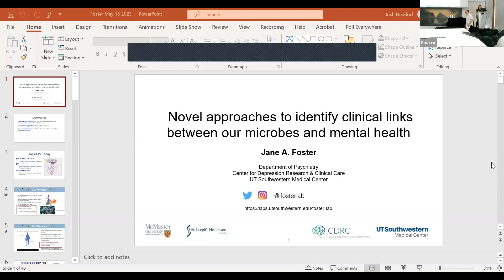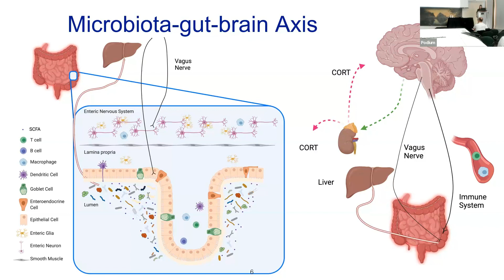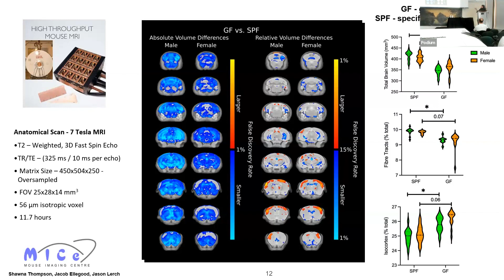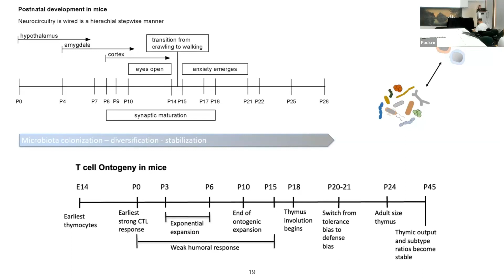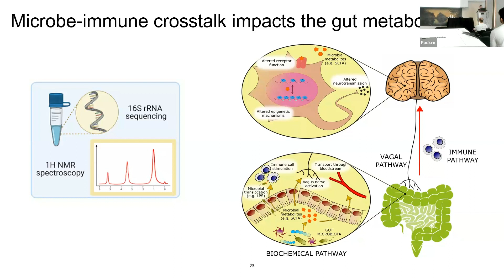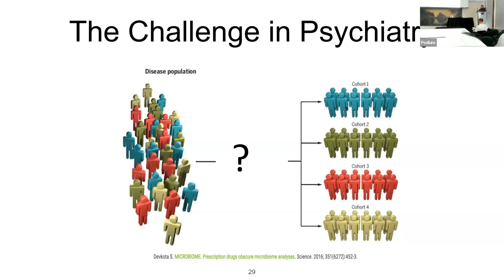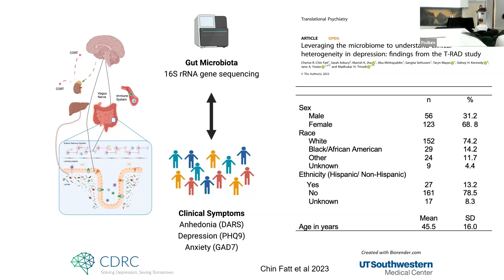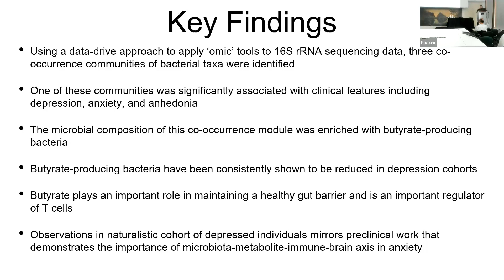[Jane Foster] Novel approaches to identify clinical links between our microbes and mental health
Brain Resilience Workshop

Speaker: Dr. Jane Foster, University of Texas Southwestern Medical Center (UTSW)

Dr. Foster is a Professor of Psychiatry at the Center of Depression Research and Clinical Care at UTSW. Her research focus is on the development of analytical methods to integrate microbiome data with neuroimaging, behavioral, and clinical data sets in order to better understand the individual nature of microbiome-host interactions in health and disease.

Introduction by Dr. Randy McIntosh, Director of the Institute for Neuroscience and Neurotechnology (INN) at SFU.